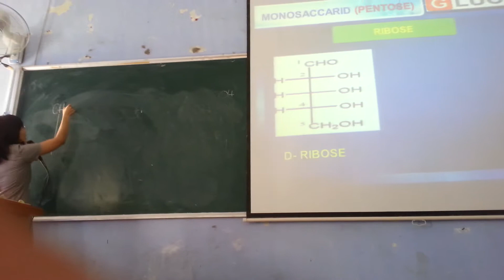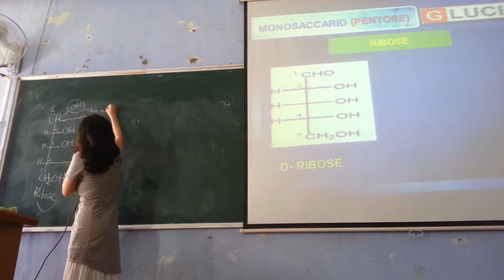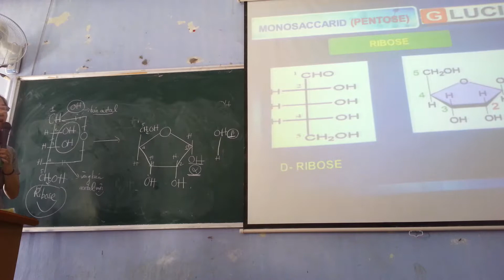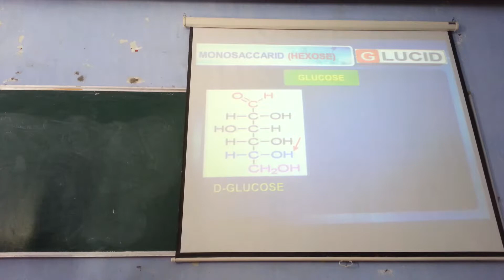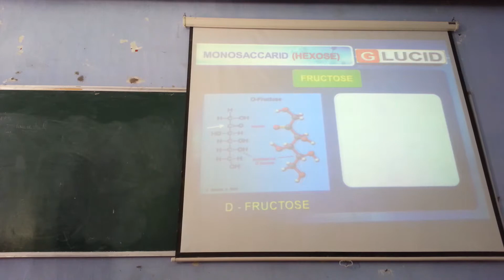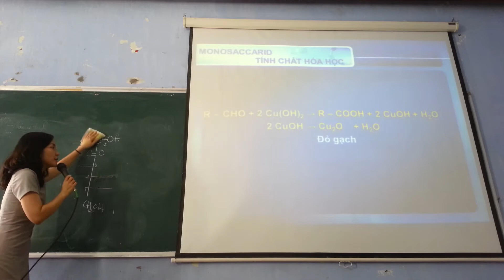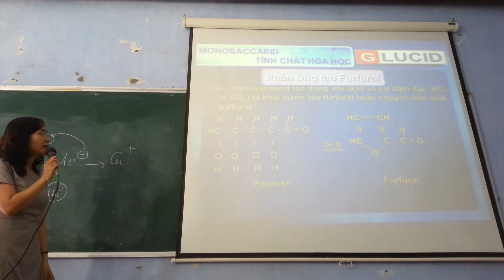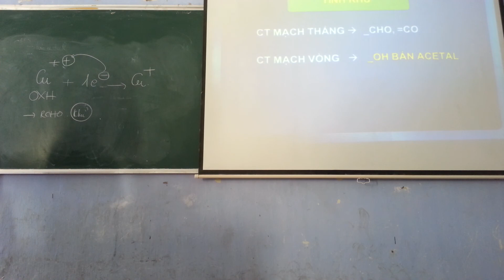hoa sinh y hue_ glucosid 3